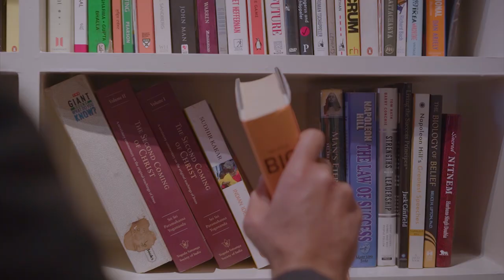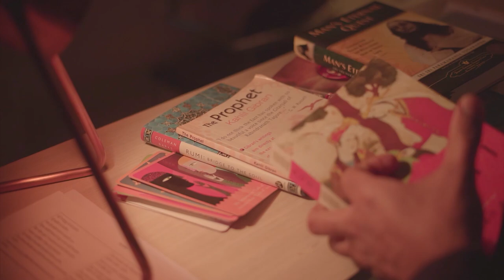It's Fine Today - Powerful Life Poetry by Douglas Malloch | Read by Simerjeet Singh | Power of NOW!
It's Fine Today - Powerful Life Poetry by Douglas Malloch | Read by Simerjeet Singh | Power of NOW! | Enjoy the Present Moment

This is a recording of Douglas Malloch's powerful poem "It's Fine Today" read by Simerjeet Singh. In this inspirational poem, the author Douglas Malloch reminds us not to worry about what happened in the past or what might happen in the future, but just to live one day at a time.

Every day will not be perfect, but we can set out to make each day an adventure and achievement. "Therefore do not worry about tomorrow, for tomorrow will worry about itself. Each day has enough trouble of its own.” Live one day at a time.

It's Fine Today

 “Sure, this world is full of trouble
     I ain't said it ain't.
Lord, I've had enough and double
     Reason for complaint;
Rain and storm have come to fret me,
     Skies are often gray;
Thorns and brambles have beset me
     On the road — but say,
     Ain't it fine today?

What's the use of always weepin',
     Making trouble last?
What's the use of always keepin'
     Thinkin' of the past?
Each must have his tribulation —
     Water with his wine;
Life, it ain't no celebration,
     Trouble? — I've had mine —
     But today is fine!

It's today that I am livin',
     Not a month ago.
Havin'; losin'; takin'; givin';
     As time wills it so.
Yesterday a cloud of sorrow
     Fell across the way,
It may rain again tomorrow,
     It may rain — but say,

~ Douglas Malloch

“I've had a lot of worries in my life, most of which never happened.”
― Mark Twain